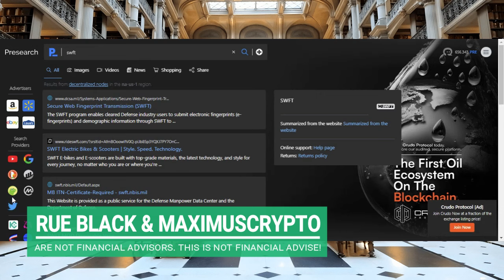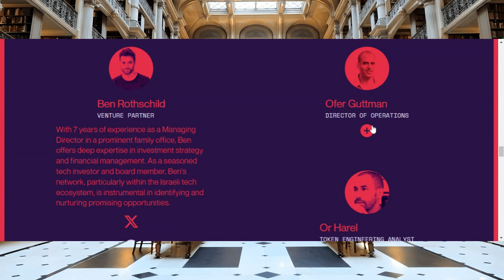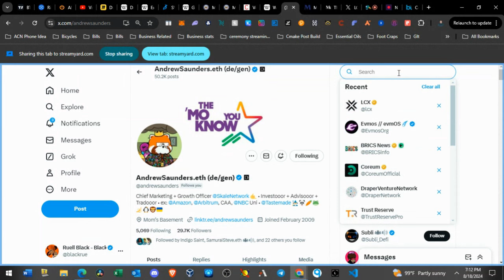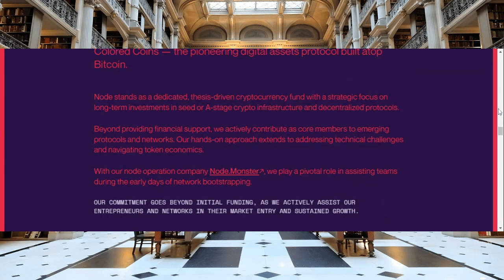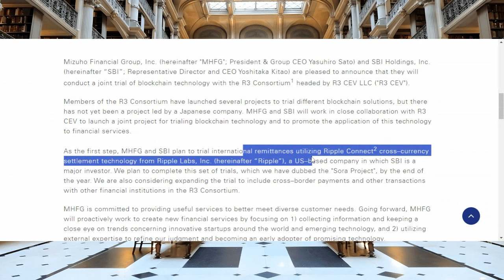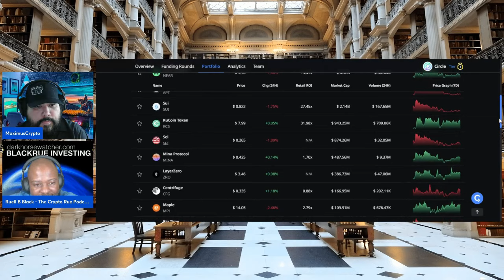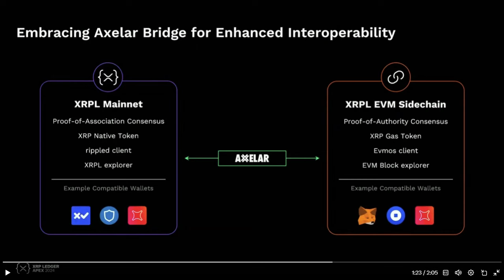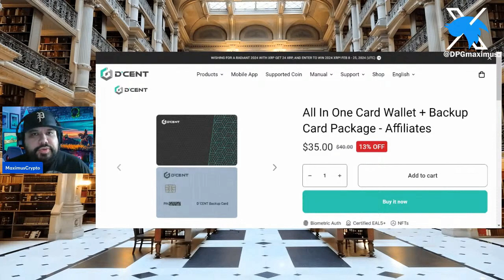🚨Exposing Connections: XRP AXL SWFT & The Rothschilds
In today's video, we will be discussing the connections of XRP, AXL, SWFT and The Rothchilds. Why does it matter? Rue Black goes into detail of the connections and how it all comes full circle.

0:00 The Rothchild Connection
5:09 EVMOS
5:29 XRP and Axelar
9:50 SWFT and how it comes full circle

Need a good reliable and easy to use hardware wallet for cold storage? Tired of using a LEDGER because it is of the internal hacks and questionable firmware upgrades? Well fear no more! I have personally went with a D'CENT WALLET and I must say that I like it and find it very easy to use! Especially, for the likes of XDC which is hard to use for most on a LEDGER! This is what I use, but again, use whatever feels right for you. Helps the channel! Thanks!

Deposit and trade $100 or more on Uphold and we both get $20: